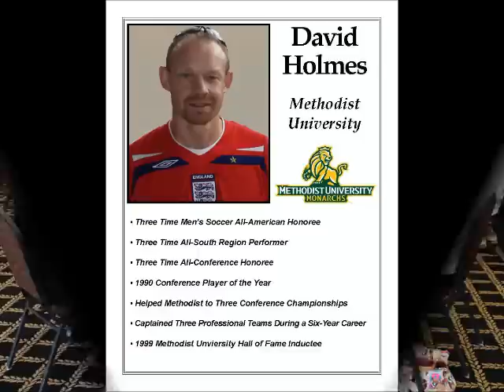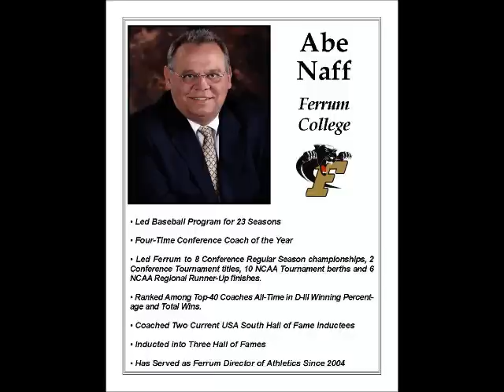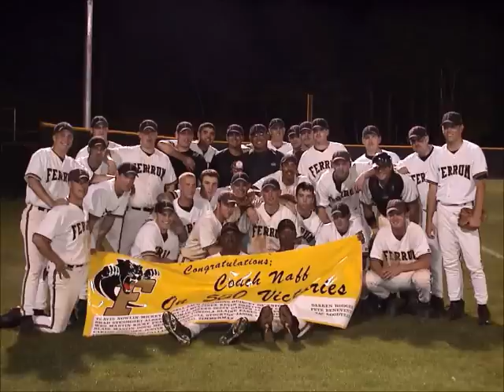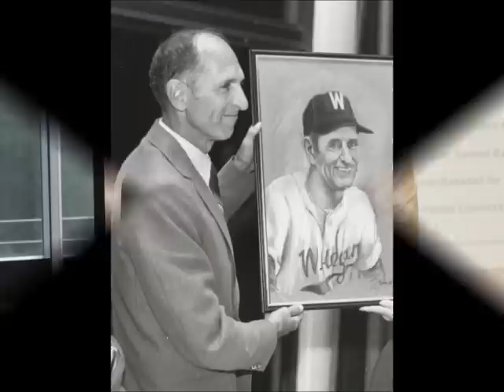2012 USA South Hall of Fame Class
The induction of the 2012 USA South Hall of Fame Class.